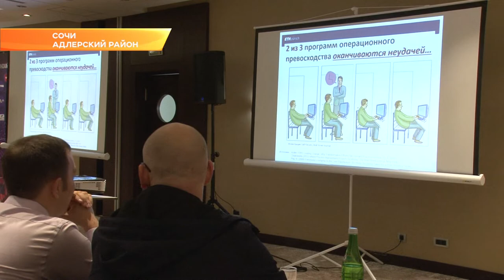В Сочи обсуждают «Умные производственные системы». Новости Сочи Эфкате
Саммит проводится ежегодно и собирает на международной дискуссионной площадке свыше 350 участников.